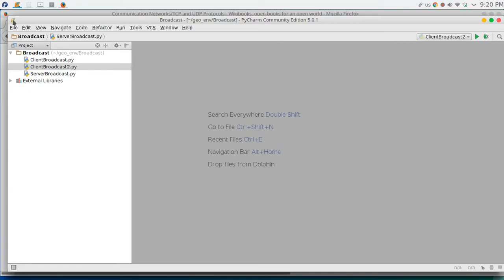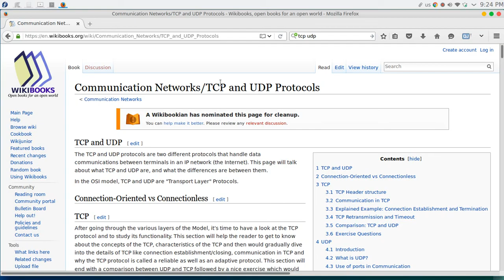35 Python network programming TCP